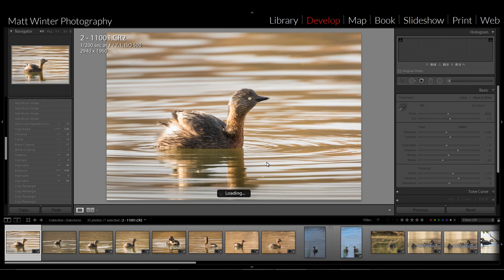" Into The Wind " - Channel Trailer.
Introductory trailer for my channel ... " Into The Wind " - Matt Winter Photography.